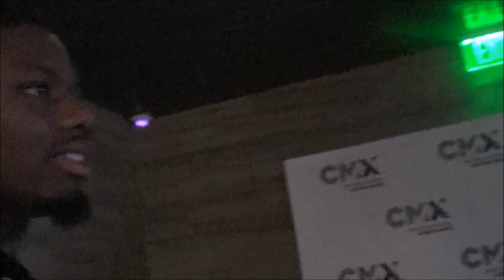Austin "Ammo" Williams Likes To Break Bones Like Deontay Wilder